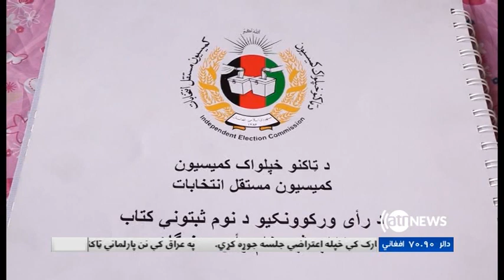NIGARISH 12 May 2018 | نگرش: انتقاد ها از مداخله ارگ درکار کمیسیون انتخابات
موضوع برنامه نگرش امشب تلویزیون آریانانیوز: انتقاد ها از مداخله ارگ درکار کمیسیون انتخابات